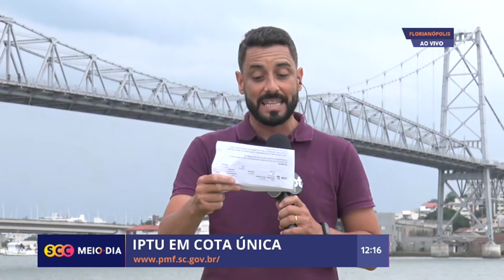A partir de segunda-feira boletos IPTU 2023 estarão disponíveis | Cotidiano | SCC Meio-Dia